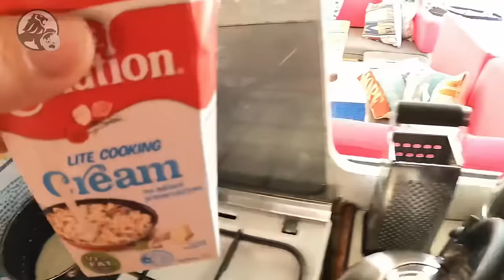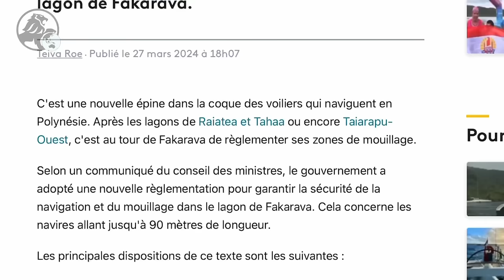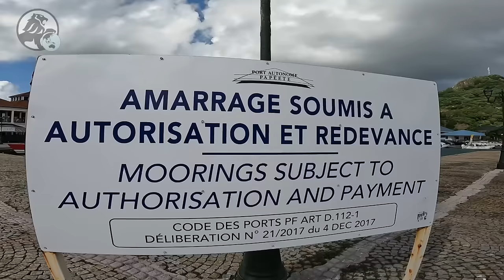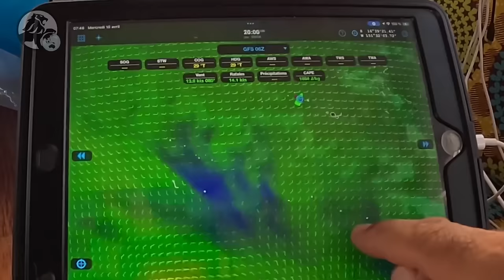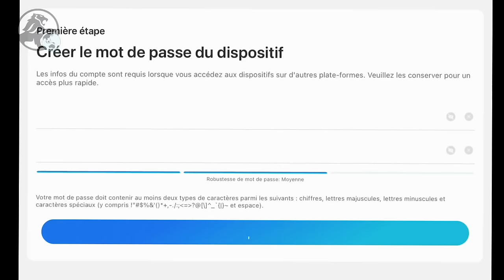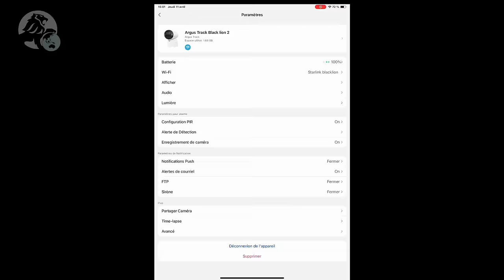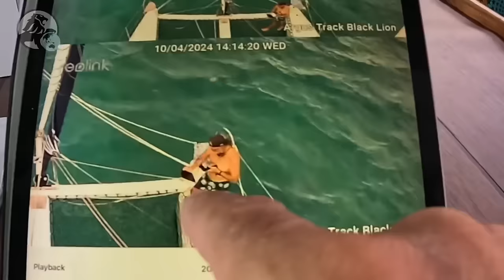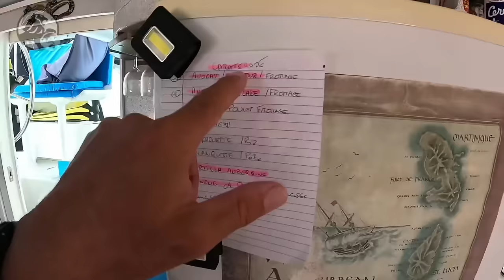La séparation 😢 Les dessous de Bora Bora 🤙 Huahine, Raiatea.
#243 ✍️ Nous avons de la visite ! Des Parisiens, des vrais, de Paris. Bientôt à la retraite, ils ont dans l’idée, à l’aube de leur quiétude bien méritée, de profiter sur l’eau, sur leur bateau. Avant, pour se conforter dans leur projet, nous avons le plaisir de les accueillir à bord, afin de partager notre vie en grand voyage. Une semaine entre Huahine et Bora Bora, en passant par Taha’a et Raiatea, promet un séjour des plus enrichissants, qui commence par la découverte du lagon. Une merveille dont nous avons du mal à nous passer. Fascinés par la beauté, nous passons de longues heures sous l’eau en pur contemplation, quasiment en méditation ! En sera-t-il de même pour nos générations futures ? Auront-ils la chance eux aussi d’apprécier la robe des balistes, ou celle des poissons papillons ? D’observer des chirurgiens ou des poissons ballons ? Les changements sont déjà flagrants, l’eau est plus chaude, les poissons moins nombreux, le corail blanchit. Est-il trop tard pour changer la tendance ? La hausse de températures, la surpêche, le tourisme important. L’écologie est-elle vraiment prioritaire sur l’économie ? Certains en font leur partie, en optant pour la hausse des prix, moins de voyageur éco-responsable qui finalement dérangent, pour plus de visiteurs fortunés prêts à payer le prix fort. Trop souvent on se sert de l’écologie comme marketing économique. Je me permets de l’écrire car à travers de nos voyages, nous avons constaté ce dilemme à plusieurs reprises. Regardez les Galapagos, une réserve naturelle exceptionnelle de renommée mondiale, et pourtant, chaque année, ces iles reçoivent 5 fois plus de touristes que d’habitants vivant sur l’archipel. L’affluence a atteint jusqu’à 245 000 visiteurs par an. Conséquence, l’économie croit, l’archipel se fragilise… La Nouvelle Calédonie, à l’inverse sait protéger réellement la richesse de sa biodiversité, en ayant interdit en 2018 les croisières de luxe du Ponant aux Chesterfields. Classées réserve naturelle intégrale depuis, tout accès y est strictement interdit et les missions scientifiques sont soumises à une autorisation du gouvernement. Trouver un équilibre entre préservation environnementale et activités économiques est un défi de taille, mais est-il nécessaire de sacrifier l’environnement au nom du profit ? L’accueil différencié réservé aux voyageurs éco-responsables et aux croisiéristes fortunés dans certaines îles du Pacifique souligne cette question cruciale.
 Quant à moi, bien que je n’aie jamais été attiré par l’argent, je reconnais sa nécessité dans nos vies quotidiennes. Avant donc que notre caisse de bord souffre de malnutrition, nous nous sommes décidés à nous relancer dans le commerce. Pourquoi maintenant, pourquoi ici ? Tout simplement parce que nous sommes en France, qu’il nous reste du temps avant la fin de saison cyclonique, que l’administration est plus pratique pour nous en Français et qu’il est sera plus aisé pour moi de commercer dans ma langue maternelle. Et puis, le commerce, je sais faire, c’est un petit jeu pour moi. Il suffit que mon Tchoupi me trouve des bons produits et c’est partie ! Pour le coup, il m’a dégoté des supers lampes : moripata comme on dit ici, des torches puissantes, des frontales, des solaires, répondant parfaitement aux besoins des locaux. Ce retour aux affaires nous rappelle notre premier voyage lorsque nous devions nous séparer un mois sur deux par obligation. Par bonheur, cette fois, la séparation ne durera qu’une semaine, et pour adoucir cette période, j’ai préparé quelques petits plats pour mon capitaine. En plus, je vais pouvoir avoir un œil sur lui avec nos nouvelles caméras ! La société Reolink nous en a envoyé deux autres en échange d’une minute de vue sur une de nos vidéos. Avec Starlink, le système est connecté en permanence et nous assure une sécurité supplémentaire.